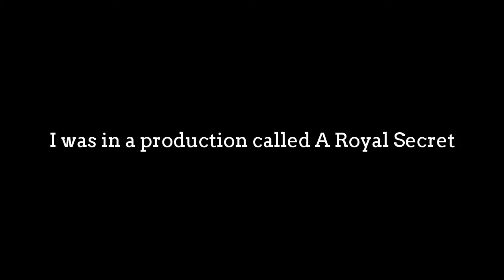A Royal Secret or A Royal Shit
Just Check Out This Complete Utter Disaster of a Show.